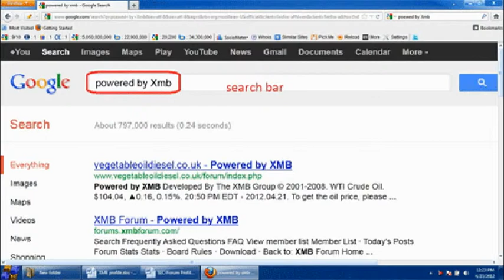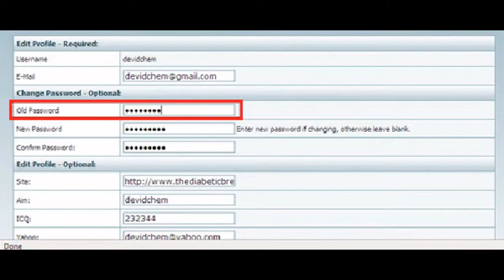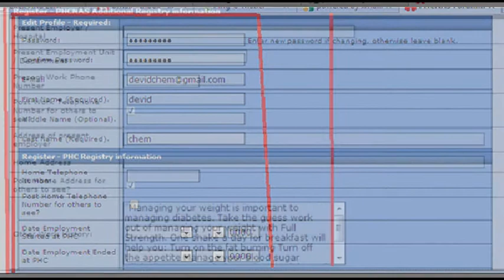How to crate a XMB forum Backlink || SolveTune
I created this video for beginner SEO worker. Who are not know how to crate a XMB forum Backlink. Here he/she learn how to create a XMB Forum profile link? how to registration of XMB Forum? and finally how to create a profile Backlink?

Thanks for watch and support me.